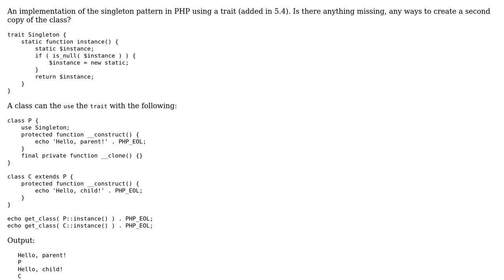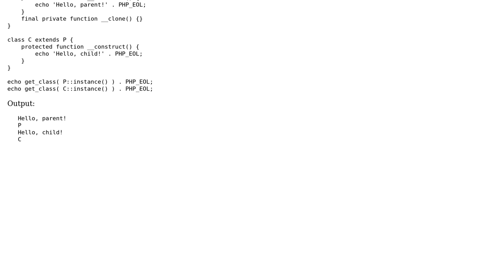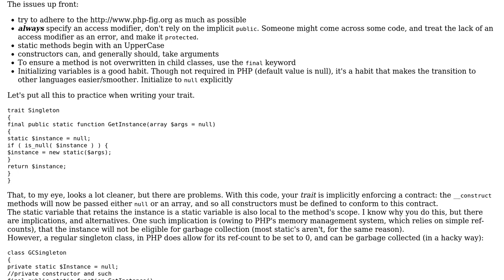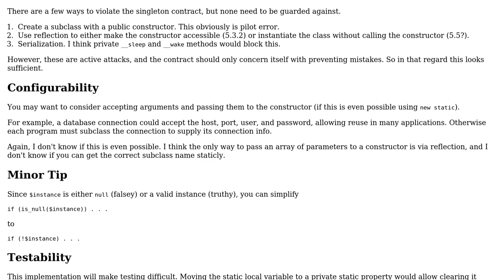Code Review: PHP Trait Singleton (2 Solutions!!)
Code Review: PHP Trait Singleton

With thanks & praise to God, and with thanks to the many people who have made this project possible! | Content (except music & images) licensed under CC BY-SA | Music | Images & others | With thanks to user Spencer user Elias Van Ootegem user David Harkness and the Stack Exchange Network Trademarks are property of their respective owners. You are responsible for your own actions.